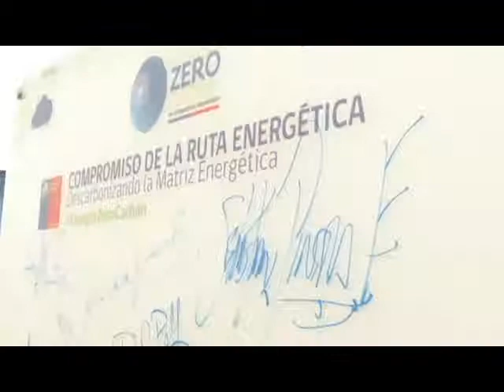Descarbonizar el País